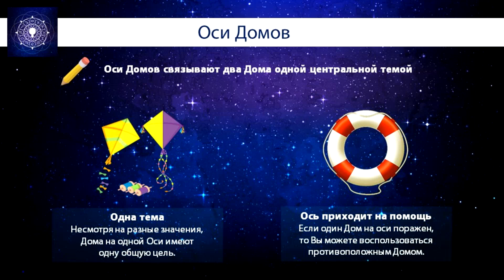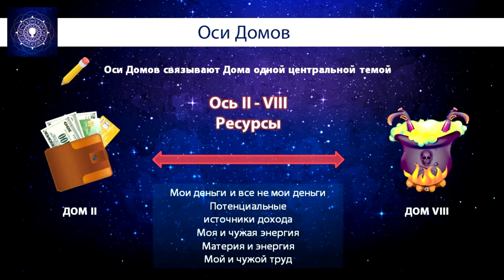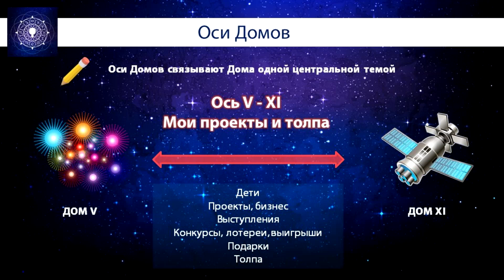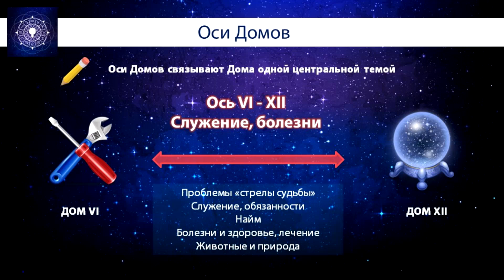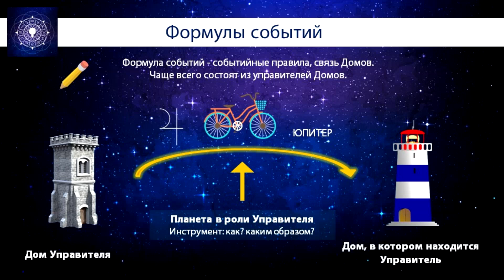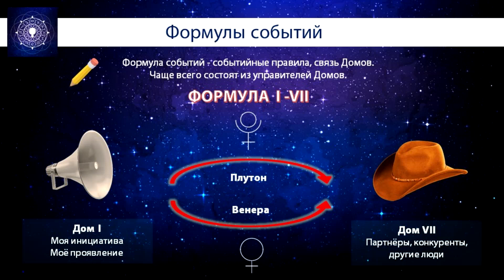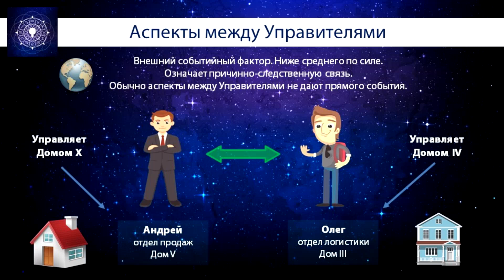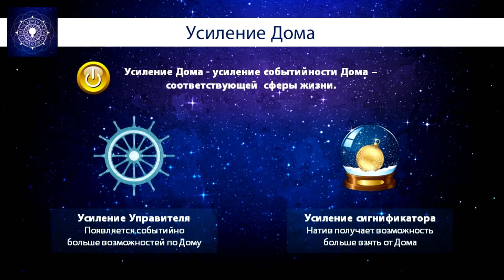Натальная Астрология, М2, У9 (отрывок). Оси Домов. Аспекты между Управителями. Усиление Дома.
= Оси Домов
= Формулы событий
= Аспекты между Управителями
= Двойное управление
= Усиление Дома
= Пример карты

- Вспомогательные материалы:
Таблица Домов
Сквозная шпаргалка Планета-Знак-Дом
Подробная таблица Элементы 10 Каналов

По всем вопросам свяжитесь со мной:

Skype: Astroesotericpro